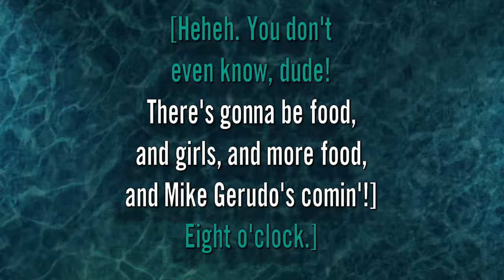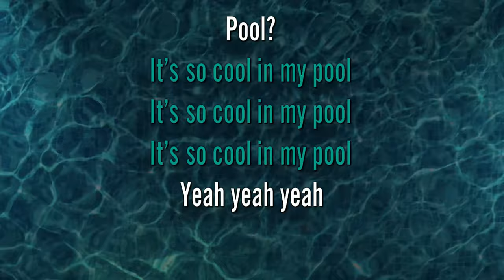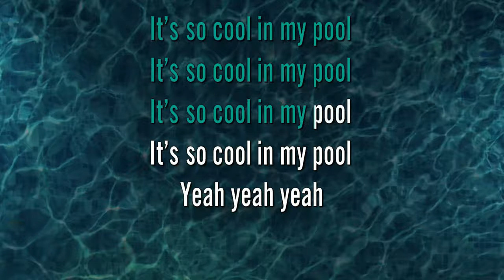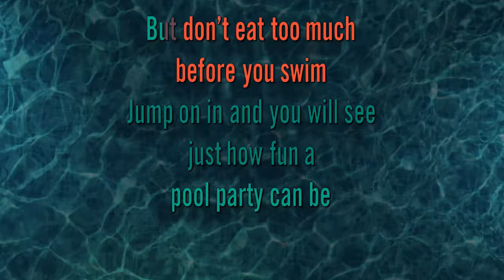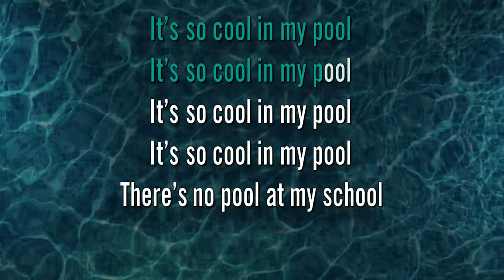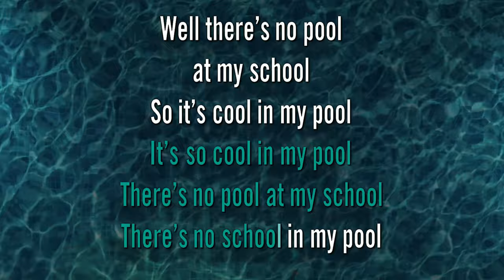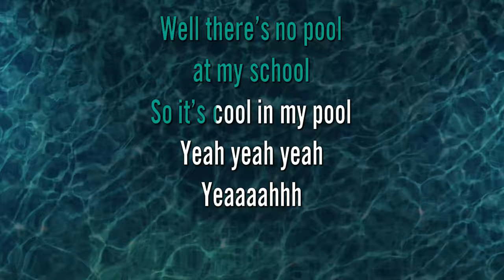The Aquabats! - Pool Party [Karaoke]